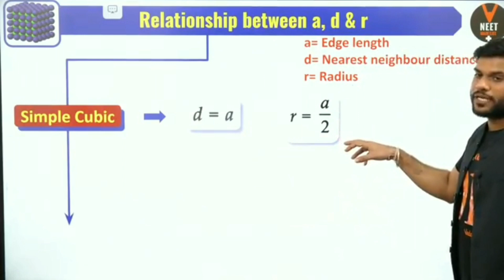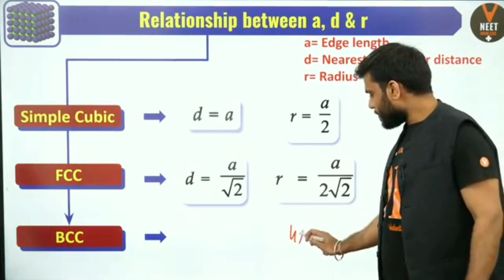Relationship between a ( edge lenth ) , d ( distance ) & r ( radius ) in crystal lattice | Explain